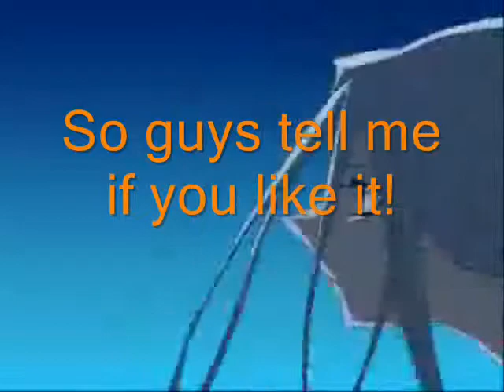Parody Greek Mix.wmv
ΕΛΛΗΝΕΣ...ΑΥΤΟ ΤΟ ΒΙΝΤΕΟ ΕΙΝΑΙ ΓΙΑ ΣΑΣ!HAIL KAIBA!